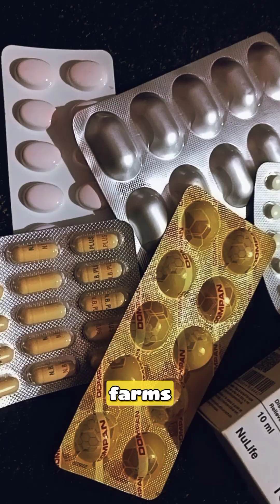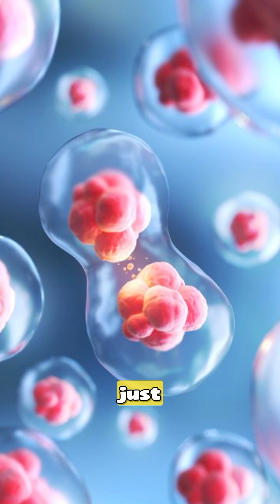Antimicrobial Resistance, the world silent killer.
what to know about antimicrobial resistance